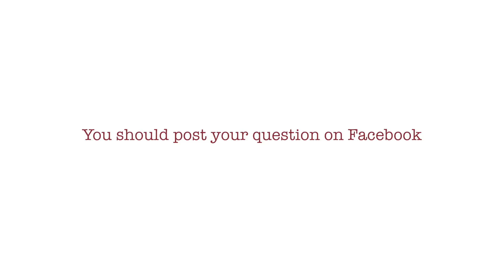The things we hate about Facebook - with Wise Women Canada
Social media can be awesome, but it can also make us want to tear the hair out of our heads. Watch this to find out what drives us crazy about Facebook.